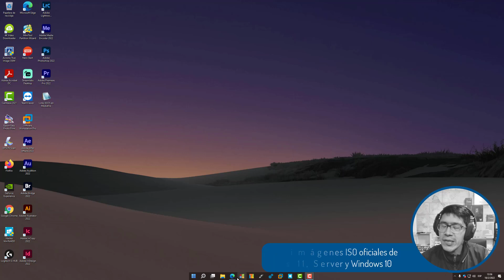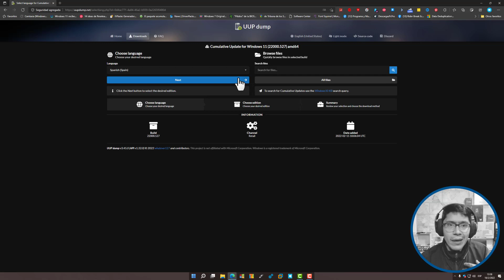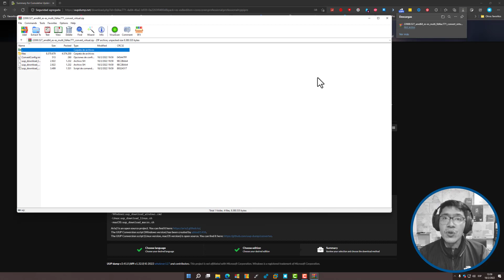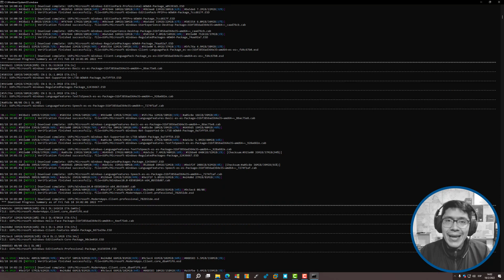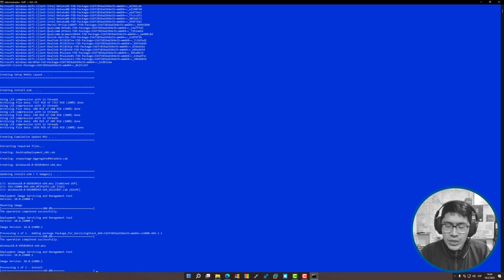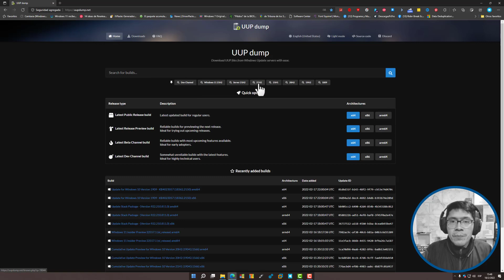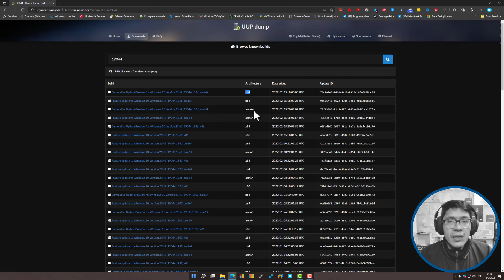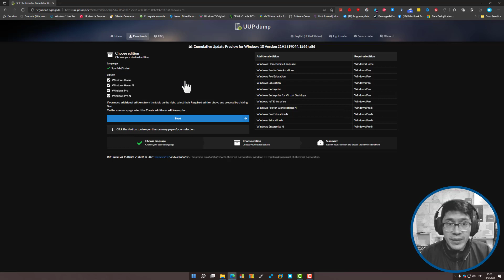🔥El mejor sitio para obtener Windows 11, Windows 10 y Windows Server🔥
Tecno PC Sistemas desde el 2005.

Este sitio siempre está con las ISOS al día, por tanto, siempre las podrás tener actualizadas cuando lo necesites.

No olvides que el material compartido tiene fines educativos con la finalidad de aportar ideas, sugerencias, opciones no impositivas y tu obligación es investigar de más fuentes para confirmar la información adquirida por ti.

No estamos obligados a dar soporte técnico gratuito bajo ningún concepto.